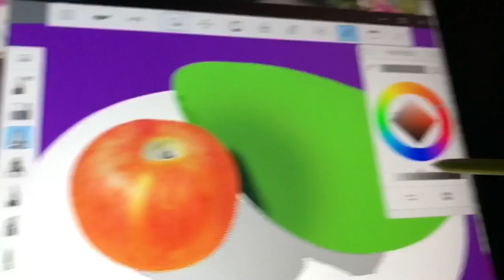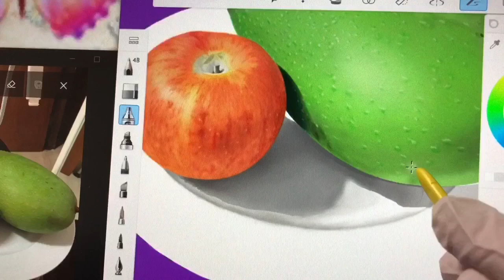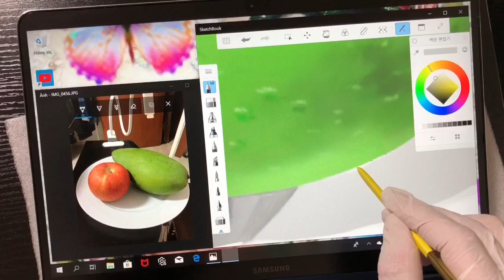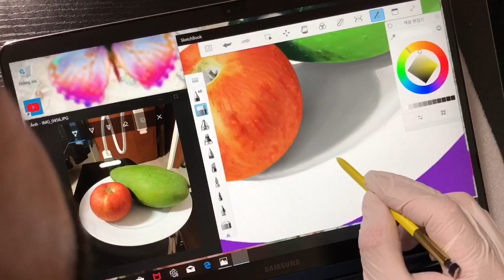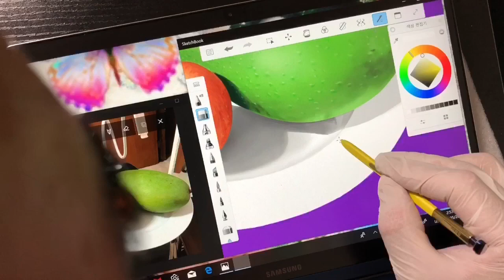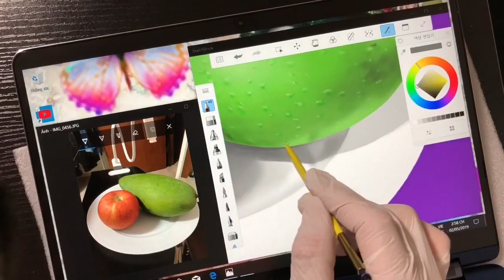✍️Vẽ tĩnh vật 3D bằng ứng dụng sketchbook💋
Drawing ideas Draw3D vẽ3d ✍️Vẽ tĩnh vật 3D bằng ứng dụng sketchbook.
Bước đột phá của chiếc bút spen trên dòng notebook 9
Tất cả các clip đều là bản quyền của kênh Chip Channels.